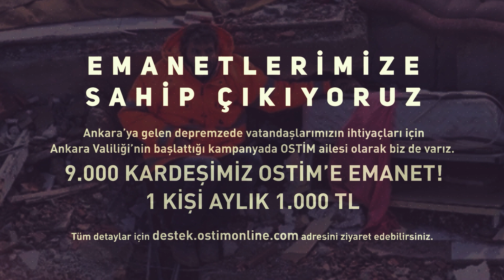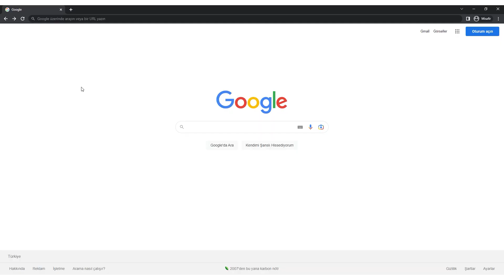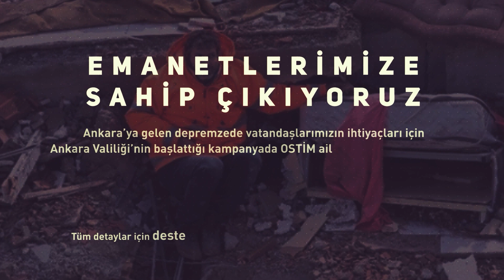OSTİM Emanete Sahip Çıkıyor...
OSTİM Organize Sanayi Bölgesi depremzedelere yönelik başlatılan kampanya kapsamında istişare toplantısı düzenledi.
Ankara Valiliği tarafından organize sanayi bölgelerine yönelik başlatılan kampanya kapsamında OSTİM yöneticileri, iş insanları, akademisyenler ve birçok davetli bir araya gelerek kampanyanın detaylarını konuştu.

9 bin depremzede için 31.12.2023 tarihine kadar aylık kişi başı 1.000 (bin) TL olarak bağışta bulunabilirsiniz. Deprem yaralarının sarılması, gönüllerin iyileştirilmesi için başlatılan bu kampanyanın yaygınlaştırılması konusundaki destek ve ilginizi önemle rica ediyoruz.
Bağış miktarı ve süresini belirterek 10 Mart 2023 Cuma gününe kadar adresinden kaydınızı oluşturabilir veya 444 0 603 no’lu hattımızı arayarak kayıt yaptırabilirsiniz.